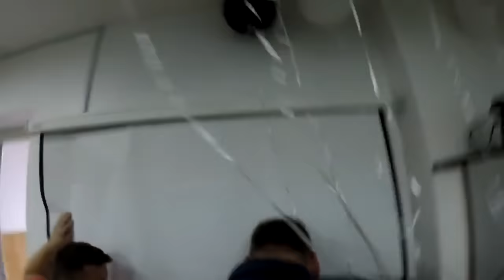5 минут назад / чп арестованы Хазанов и Ярмольник . комитет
5 минут назад / чп арестованы Хазанов и Ярмольник . комитет
Задержаны за правонарушения Геннадий Хазанов и Леонид Ярмольник